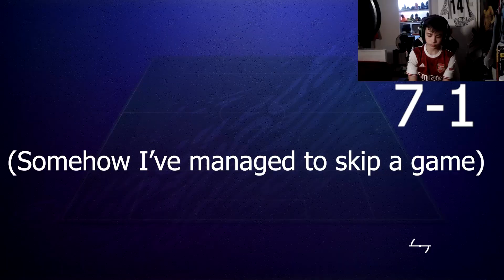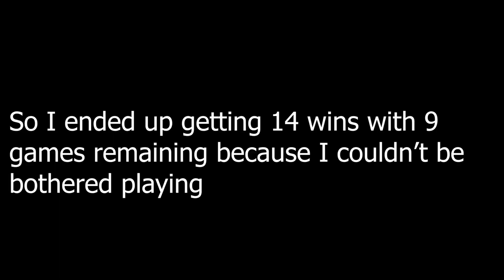THE 1st FUT CHAMPIONS WEEKEND LEAGUE WITH DAVID BECKHAM!!! FIFA 21 My FUT Champions Highlights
This weekend league I get to play with the legendary David Beckham in FIFA 21 FUT Champions Weekend league!!! There were goals and assists from David Beckham and he's amazing!!!